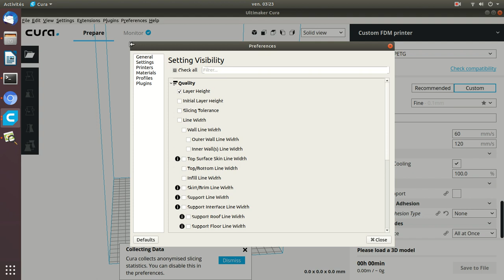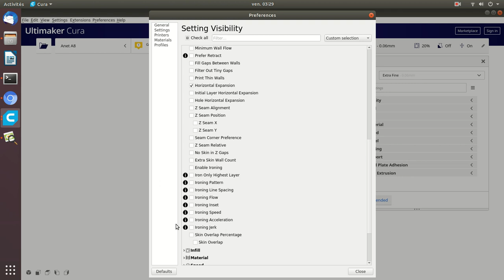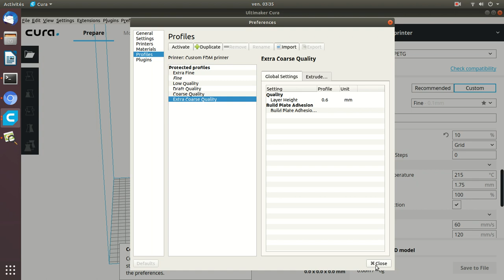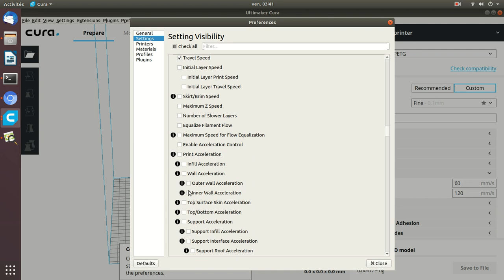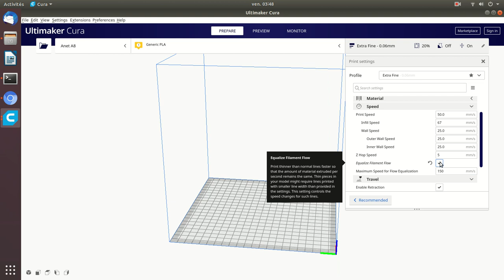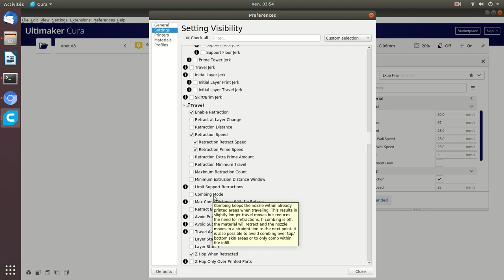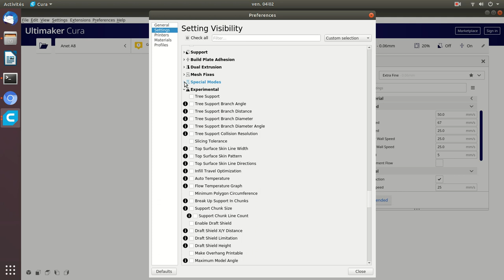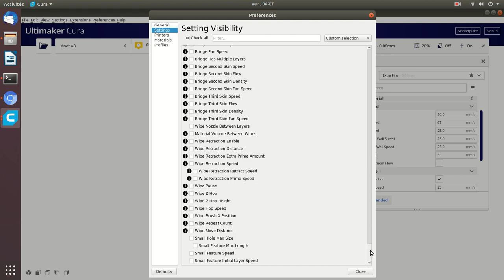Cura, c'est plus fort que toi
Salutations, comme j'ai cru remarqué que vous aimiez m'entendre longuement (24 vues pour le cas pratique à l'heure où j'écris ces lignes), aujourd'hui c'est deuxième service avec l'un des plus célèbres trancheurs/slicers logiciels, Cura.

En l'occurrence, j'ai ouvert deux versions différentes (3.1.0 pour celle avec le bandeau gris et 4.6.1 pour celle avec le bandeau bleu (ça valait le coup d'avoir deux variantes pour changer de couleur))

Et comme vous pourrez le voir, il y a une pléiade d'options et de fonctions pour perfectionner vos impressions.

Naturellement, ce n'est pas en 46 minutes que j'ai eu le temps de tout explorer, non non, ici, je viens en aide à une jeune femme qui a un problème de couches avec son PLA.

histoire de conclure, pour les plus anciens d'entre vous, certains auront compris la référence à la pub "SEGA, c'est plus fort que toi"